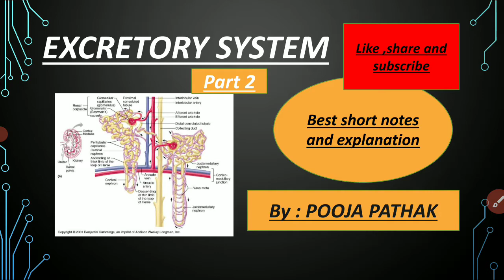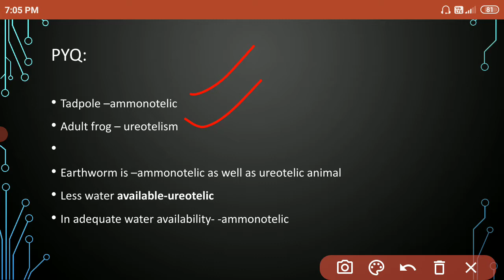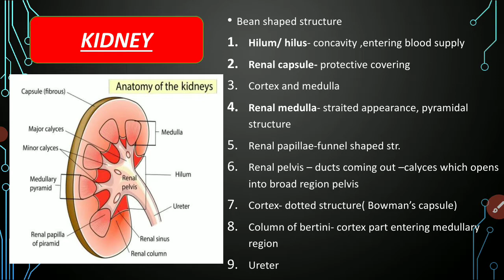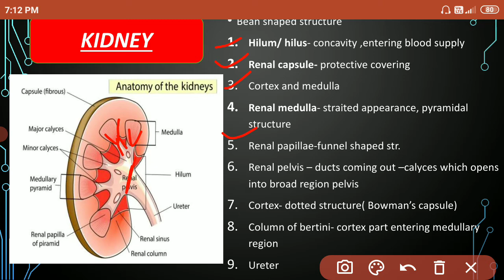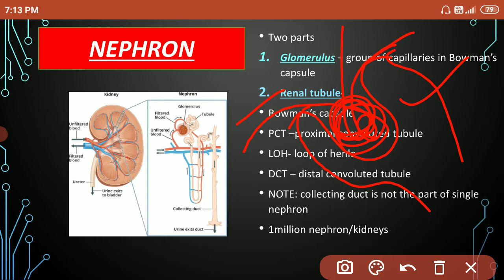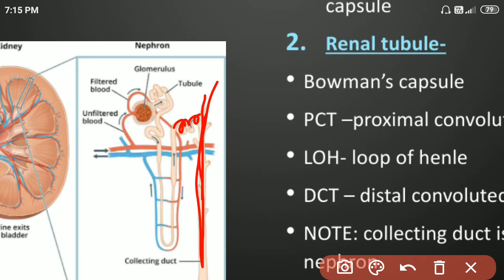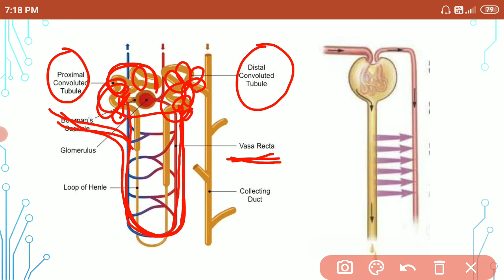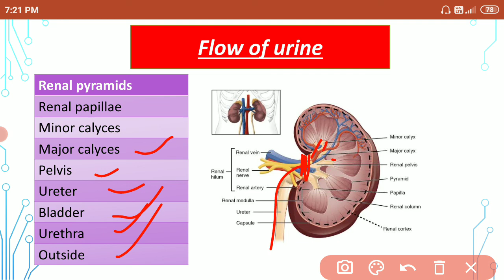HUMAN EXCRETORY SYSTEM ||NEET 2021-22|| STRUCTURE OF KIDNEY